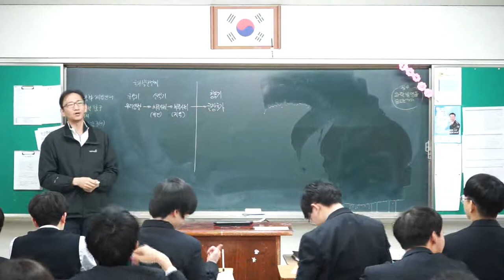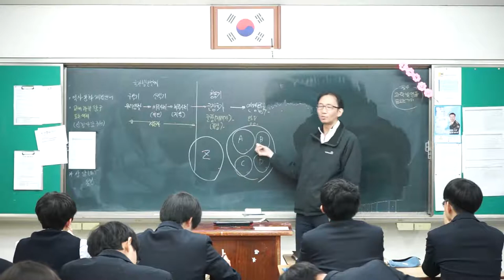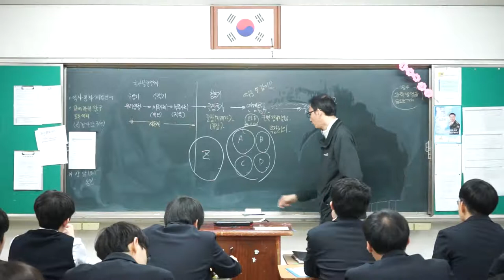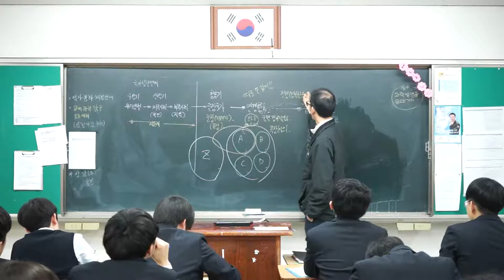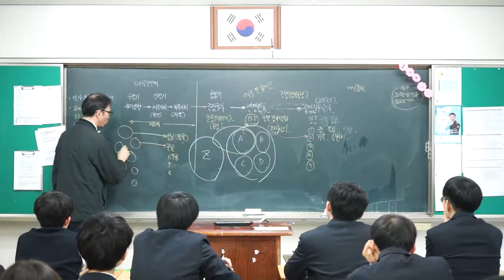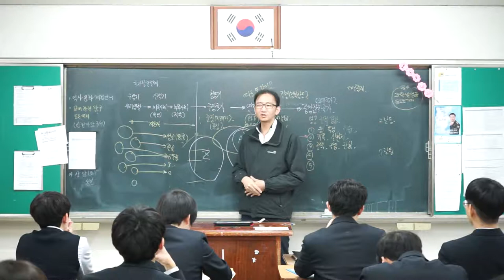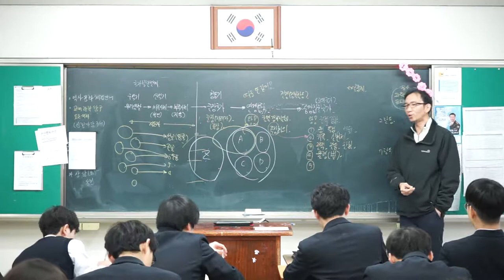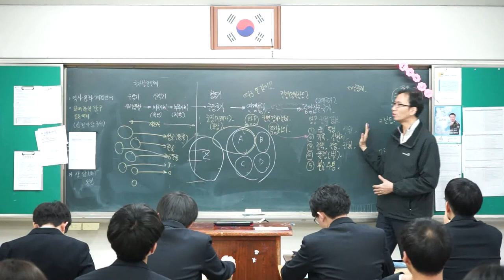4강 국가발전단계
군장국가, 연맹왕국, 중앙집권국가의 특징 정리